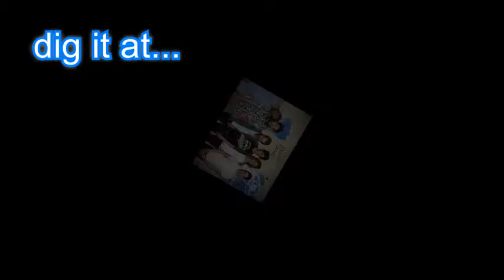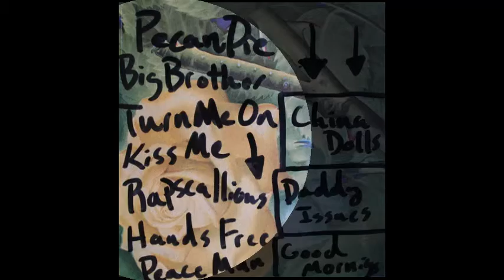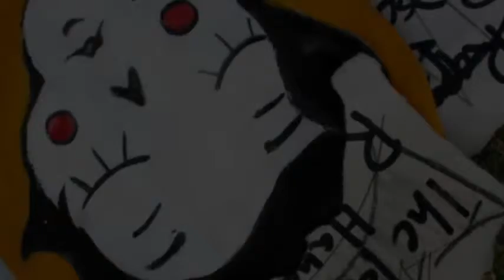The Painted Hands - Big Brother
A groovy tune from The Painted Hands off the album "Rapscallions"